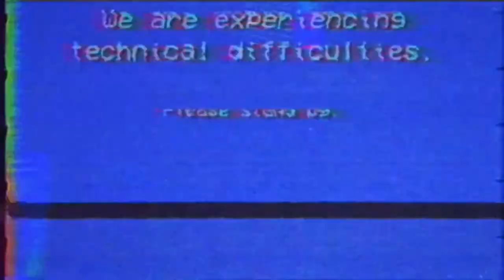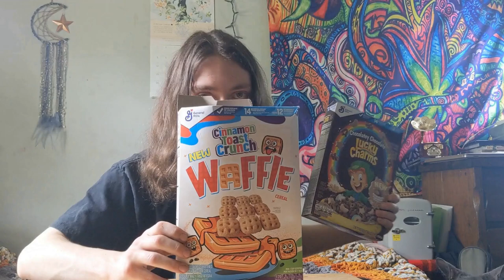Ranking NEW Snacks! (Spring 2024)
Ranking some of the CRAZIEST Snacks from Spring 2024!
Let me know what your favorite Spring Snack was this year! Or what one you wish you got to try!
Snacks Seen in Video:
Baja Fiery Mango Doritos
Cheesy Jalapeno Popper Pringles
Sweet Dragon Chili Takis
Tiramisu Oreos
Sour Patch Kid Oreos
Caruba Elderflower Red Bull
Baja Breakout Punch Mountain Dew
Peach Pepsi
Lime Pepsi
Coconut Cream Dr. Pepper
Waffle Cinnamon Toast Crunch
Chocolate Lucky Charms
Ranch Fries (Chester Brand)
Tiramisu Dove Chocolate Caramels
Twitter (X): @Saskia802
GO GO MANIAC Chiptune Cover - TomboFry
FUGA - Ese Oni
Chill HipHop Beat - RowRowBeats
Sk8r Boi Chiptune Cover by TomboFry
The World's Fair - Godmode
Urban Groove - MORRIX BACKGROUND MUSIC